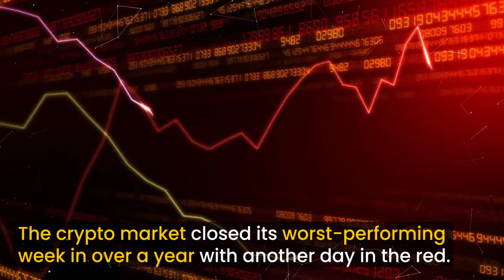Worst performing week in a year for the crypto market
Dar Blockchain is where tomorrow is realized. Through inspiring and educational stories and videos, together we explore the future of decentralized finance through blockchain technology.